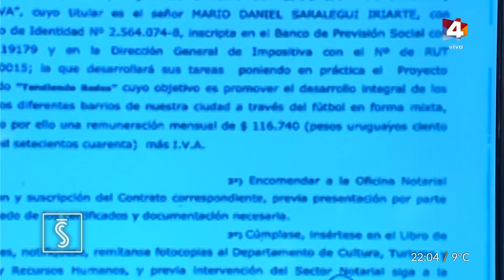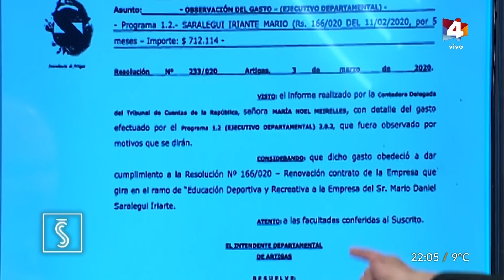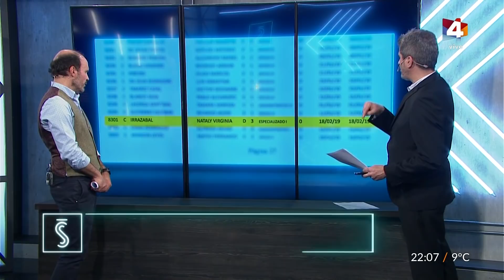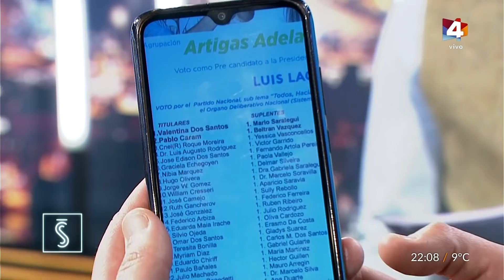Santo y Seña - Acomodo VIP en Artigas